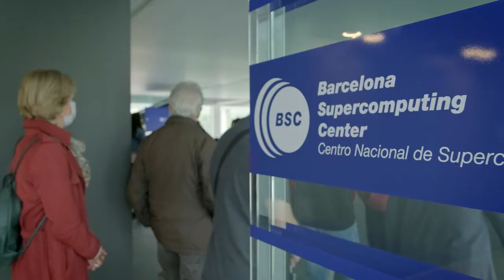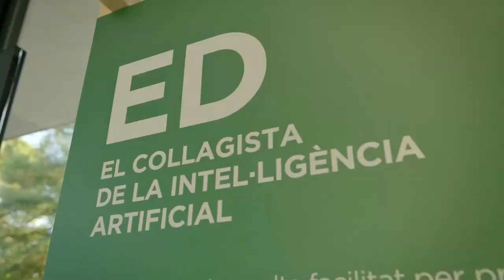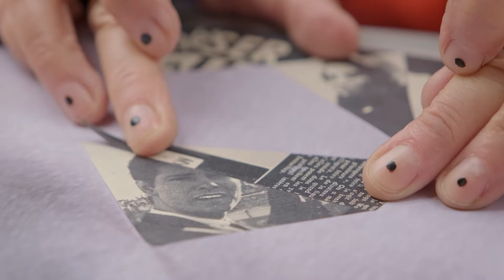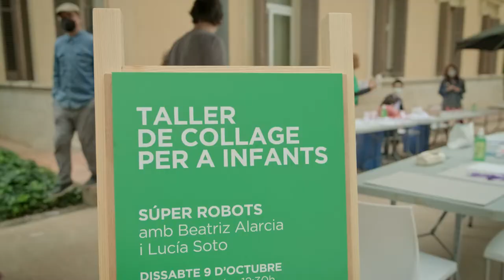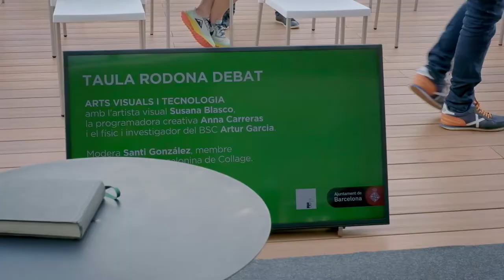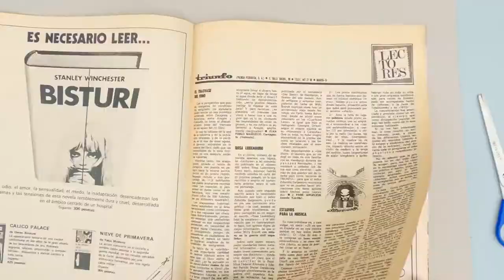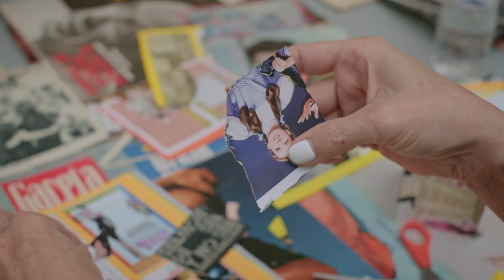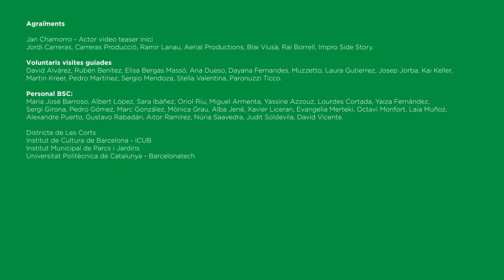Collage Barcelona Deep Collage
El 9 i 10 d’octubre de 2021 el BSC va acollir el Festival Barcelona Deep Collage, en el marc de les festes del Districte de Les Corts i amb motiu de la inauguració del nou edifici del centre, el BSC-Repsol Building.
L’activitat estava organitzada conjuntament amb la Societat Barcelonina de Collage i amb el suport de l’Ajuntament de Barcelona.
El vídeo, obra de l'Amanda Baqué Subirós, busca crear un collage audiovisual que reflecteixi, de manera documental i alhora innovadora, les interaccions entre tecnologia, art i ciència que s’havien posat en relleu durant el Festival.
En aquest projecte audiovisual s’ha volgut fer una reflexió sobre l’art del collage en temps de pandèmia, i alhora contrastar la proposta digital ED, creada pel superordinador MareNostrum.